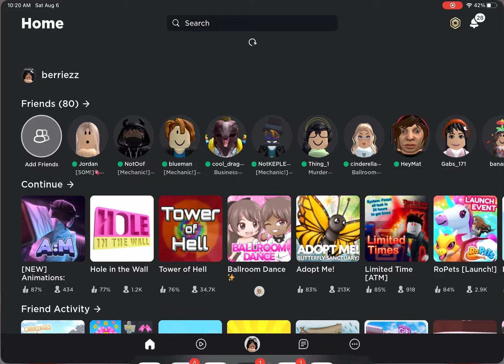I will be a baddie today! (part 1) Like and Subscribe for more!